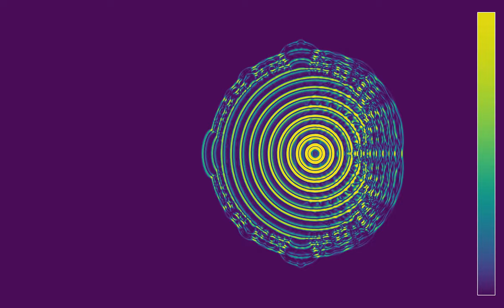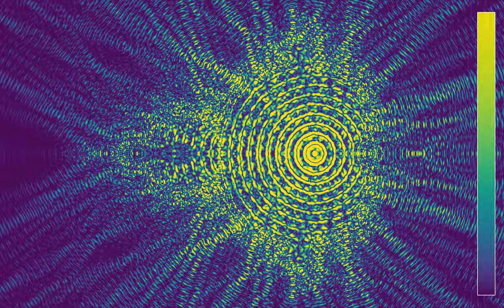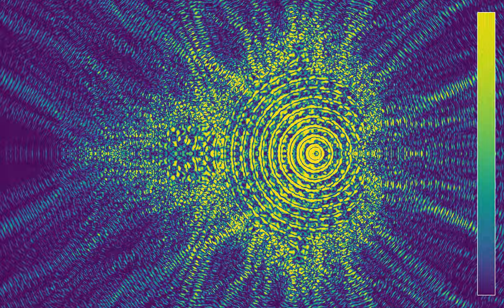Energy flux of waves leaving the Mandelbrot set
This video, made mostly for aesthetic purposes, shows the energy flux of waves starting in the Mandelbrot set.
The wave speed is constant inside the set, and decreases outside the set, in a way scaling like the logarithm of the modulus of z(1000), where z(1000) is the 1000th iterate of the sequence z(n+1) = z(n)^2 + c starting at 0, with c the complex number representing the pixel. A source, located at the center of the Mandelbrot set, is emitting circular waves at regular time intervals. There are absorbing boundary conditions on the outer boundaries of the simulation.
Direction of averaged energy flux: 0:00
Norm of energy flux: 1:40
 In the first part, the color hue represents the direction in which the energy propagates, averaged over time, while the luminosity shows the averaged intensity of the energy flux. In the second part, the color hue shows the energy flux intensity.
To determine the energy flux, one writes a continuity equation for the time-derivative of the energy density. The flux is proportional to the time derivative of the wave height, times its spatial gradient.